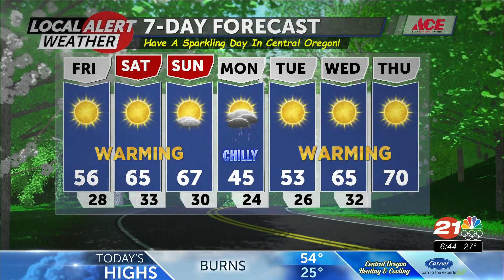032621 Friday AM Local Alert Weather